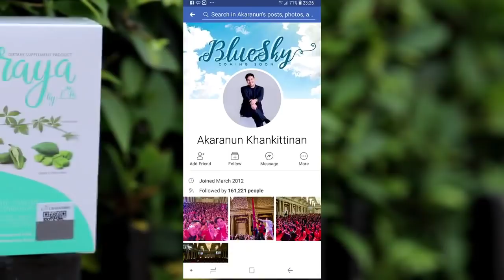เจนนี่ประกาศหาหลัวใหม่ ให้แม่เฒ่ากับแม่ค่ะ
ติมตามเฟสบุ๊ค
รัชนก สุวรรณเกตุ